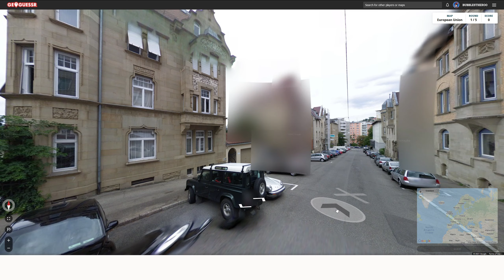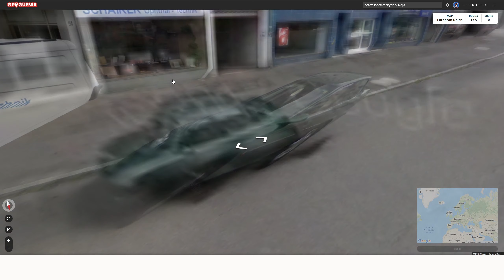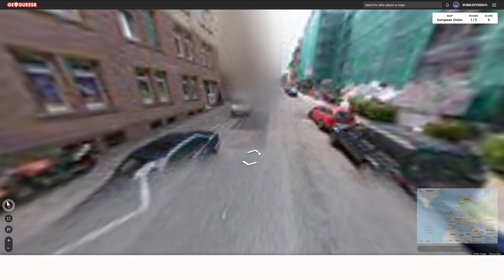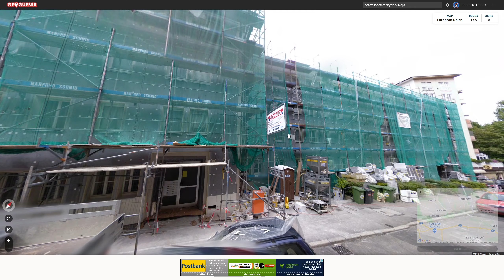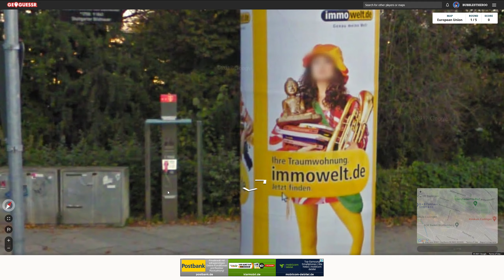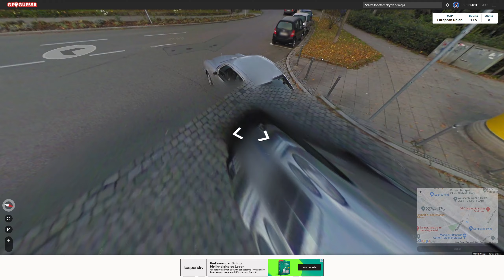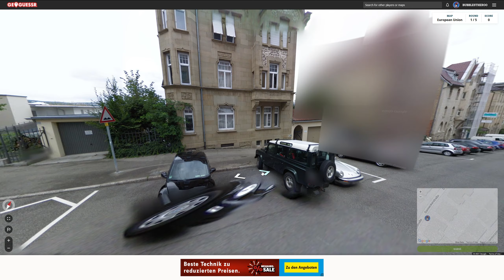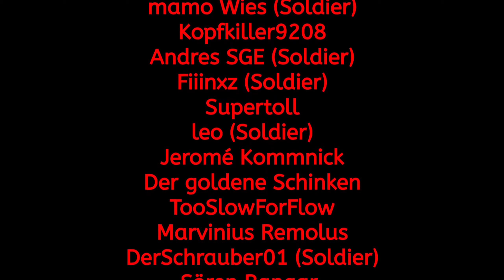Irreführende Gerüste-Küche! - Europäische Union - GeoGuessr